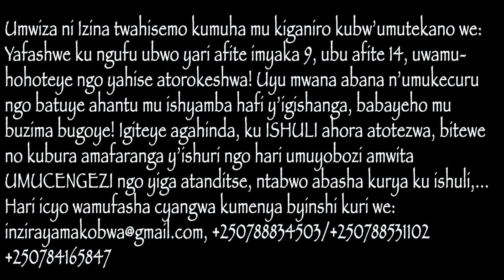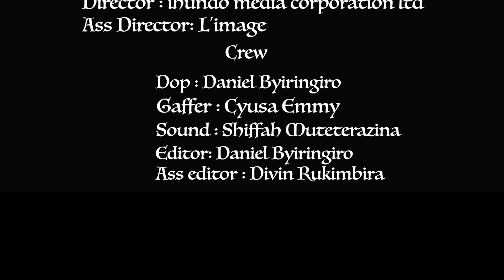Uwamfashe ku ngufu bahise bamufungura! Ku ISHULI bambwira ko niga nk'umucengezi! Ndasaba UBUTABERA!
INZIRA YA MAKOBWA N.G.O: Our MISSION is to follow and console the sorrowful sound of the female! VISION Educate, inform, and awareness of the female gender about their different lifestyle of living. To restore their destination if it is destroyed by any kind of circumstances. Building a center deserves all activities purposed to return to their original and be aware. To make a TV station reserved for them. Our MISSION is to discover and console the sorrowful sound of the female! Gufatikanya na Inzira Ya Makobwa kugera ku ntego zacu ni iby'agaciro!
Umusanzu_wawe ni ingenzi, nyuza inkunga yawe kuri Bank No-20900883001 I&M Bank. Murakoze